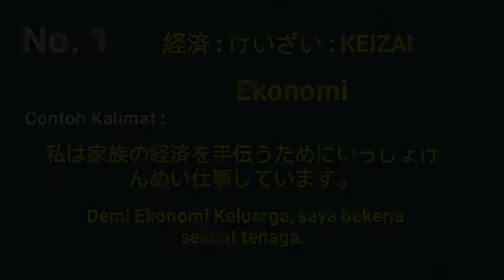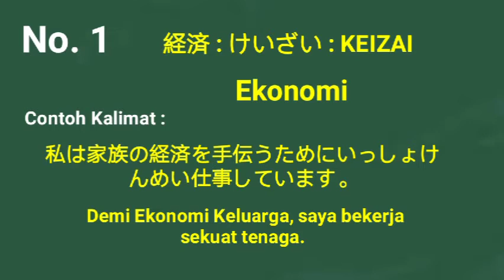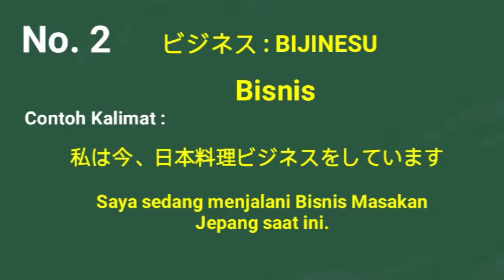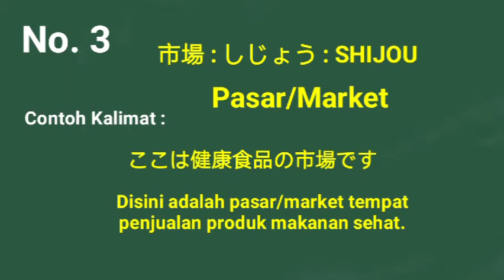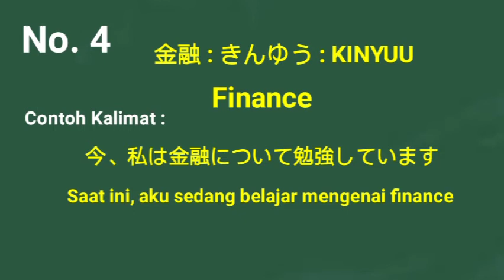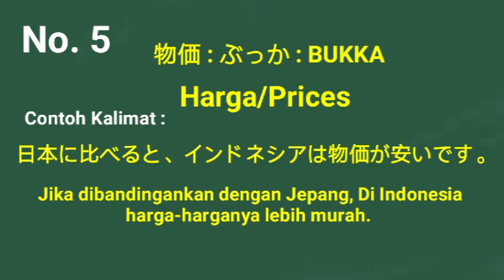5 Kosakata Bahasa Jepang yg ada didunia ekonomi/bisnis || HAPPI NIHONGO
Halooo Minasan ^^

Pada episode ke -36 kali ini dalam Materi BAHASA JEPANG DASAR I, kita akan belajar 5 kosakata bahasa jepang yg ada di dunia bisnis/ekonomi.

GRATIS lohhh ^^

japan japan nihongo bahasajepang bahasajepangbagipemula happinihongo
jeromepolin nihongomantappu belajarbahasajepang japanese